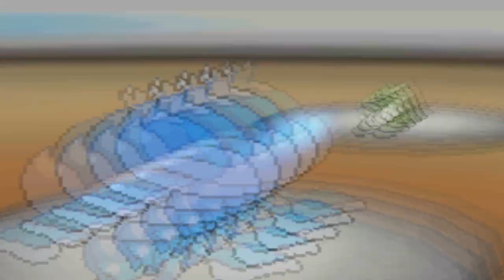Pokemon Black & White Wifi Battle #39: Gallade Is A Man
Whaaat's up Youtube! Here's an old B/W match versus Paco from my live stream. This was a long match featuring few gimmicks like my good old Substitute Bulk up Gallade.